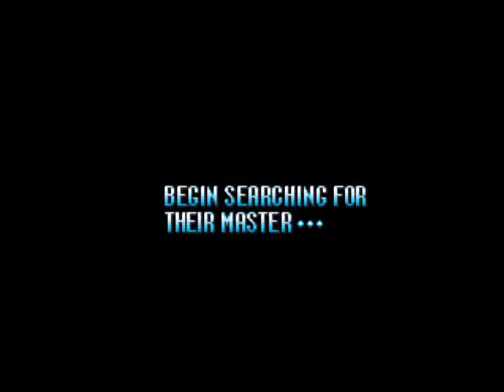X Gameplay MegaMan 7 intro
Sei Lá.. Sou Fã do jogo mega man :)

I know there .. I am a fan of mega man game :)

私はゲームロックマンのファンです